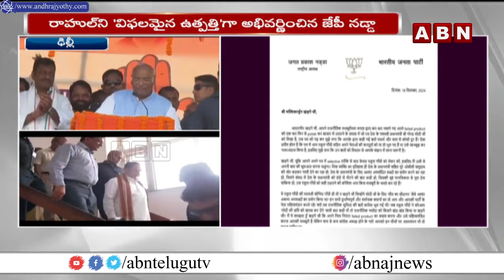జాతీయ నేతల మధ్య లేఖల యుద్ధం | BJP's JP Nadda on Mallikarjun Kharge's letter PM Mod | ABN